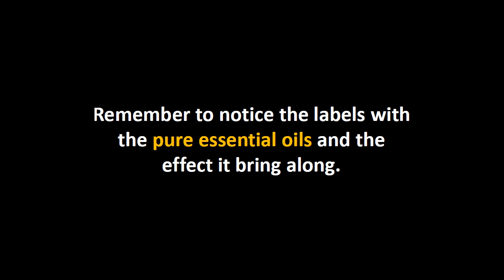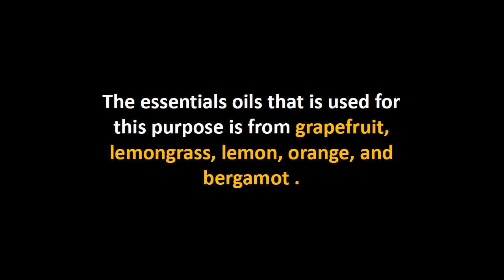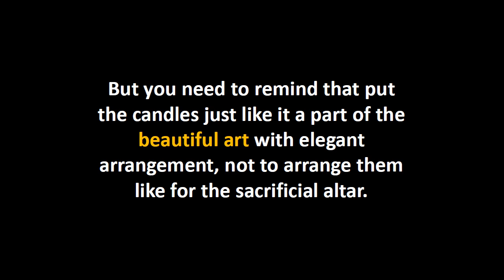Getting Known Better With Candles Aromatherapy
Many suggestions have shown that choosing and using the right product will be the best things to do in making a wiser purchase.

And when you want to choose the aromatherapy candles, you need to ensure you pick the right one, not just the scented candles.

Remember to notice the labels with the pure essential oils and the effect it bring along.

Here some effect that usually they bring for your consideration:

Revitalize effects.

When you need to revitalize your body after doing an exhausted work, this effect can be your choice.

The revitalizing effect of invigorating candles is because of it contain the mixture oils from mint and citrus families that provide a quick stimulation and extra dose of energy.

The compound of this revitalize effect is from the essential oils of cedar, rosemary, cinnamon, geranium, cassia, and vanilla.

Relaxing

Usually after facing with a big project or big problem that burst all of our energy, we like to wipe the stress out and get the normal life back.

With the relaxing effect of aromatherapy candles, you can clear your mind, take a deep breath, get relax and enjoy a free time.

The compound in this relaxing effect is the essential oils of chamomile, lavender, geranium, rose or patchouli.

Concentrate

For more concentrate you can also choose the aromatherapy candles that able to block mental and environmental distraction.

The essentials oils that is used for tis purpose is from grapefruit, lemongrass, lemon, orange,

and bergamot
Special atmosphere
When you plan to spend a special time with the special impress with someone,

you can choose the aromatherapy candles with the essentials oils from the rose, clary sage, vanilla, neroli, Ylang ylang or sandalwood.

But you need to remind that put the candles just like it a part of the beautiful art with elegant arrangement, not to arrange them like for the sacrificial altar.

By doing this, you can enjoy and choose the suit aroma that will complete the special pleasure in your time.